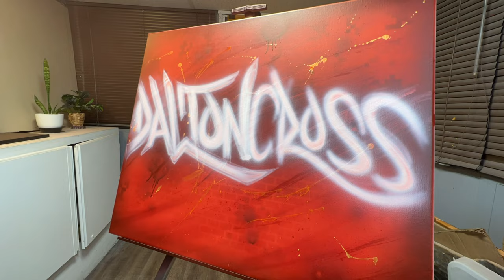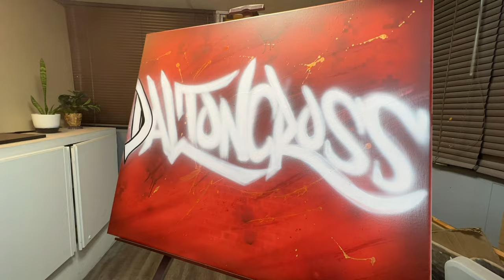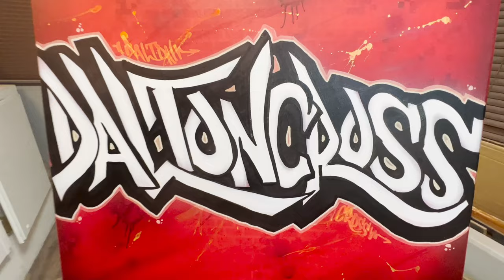Personalized Canvas Gifts Graffiti Airbrush Canvas Art DaltonCross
Personalized Canvas Gifts Graffiti Airbrush Canvas Art Dalton Cross. I always prefer some sort of direction before I begin these Personalized Canvas Gifts. It really helps with understanding what colors they like or if they are into sports or hobbies. That really makes unique and special every time.

Personalized Products
Graffiti Canvas Gift